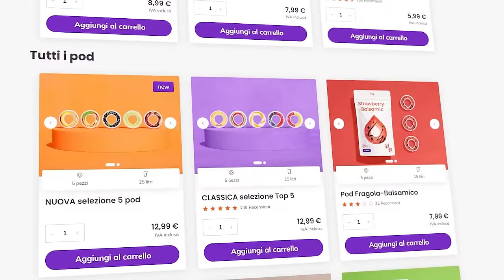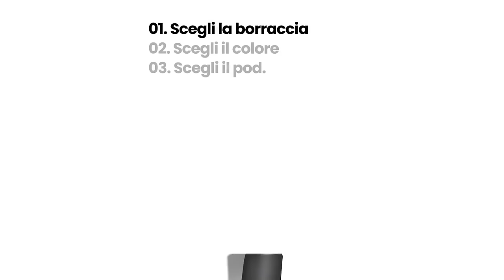Faccia a faccia con il CREATORE dei PARKOUR di GTA V!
Con il codice INOOB avrai il 10% su tutto. Offerta valida per 15 giorni!

Oppure acquistalo su Amazon